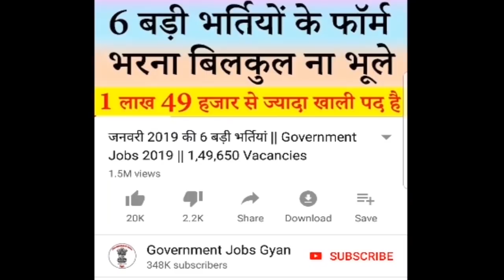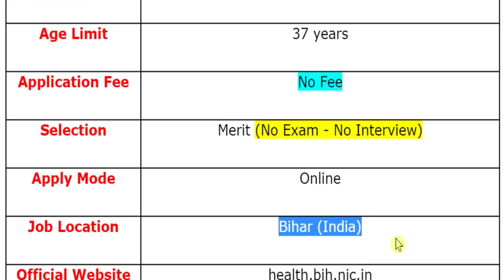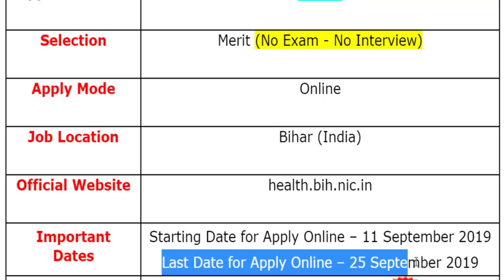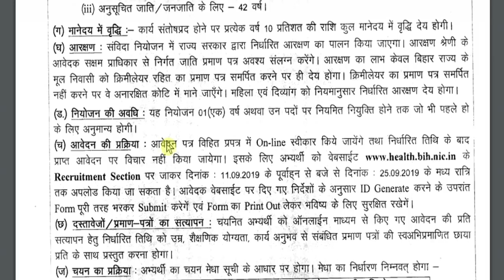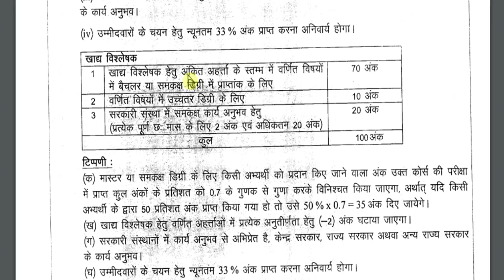खाद्य विभाग सीधी भर्ती 2019 for Food Safety Officer, Food Analyst & Other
Food Department (खाद्य विभाग) has been released a jobs notification for Various Vacancies for the Posts of Food Safety Officer, Food Analyst, Assistant Public Analyst, Senior Analyst, Assistant Chemical Analyst, Junior Analyst & Microbiologist. Candidates may fill Online Application Form for Food Dept Recruitment through official website of Bihar Health Department that is health.bih.nic.in before closing date i.e. 25th September 2019.
For more info regarding Food Department Bharti 2019 such as vacancies, eligibility, dates & other please visit given below link……...

food department bihar vacancy 2019
food corporation of bihar recruitment
health department bihar vacancy 2019
nhm bihar recruitment 2019
nhm bihar vacancy 2019

If you have queries and suggestion related to Food Department Vacancy Online Application Form you can comment in the given below comment box.